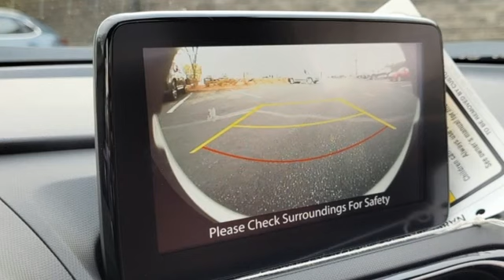New 2022 Mazda MX-5 Miata Roswell GA Atlanta, GA #507259 - SOLD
Year: 2022
Make: Mazda
Model: MX-5 Miata
Trim: Grand Touring
Engine: 2.0L 4-Cylinder DOHC 16V
Transmission: 6-Speed Automatic
Color: White
Interior: Teracotta
Stock #: 507259
VIN: JM1NDAD71N0507259
 Platinum Quartz Metallic 2022 Mazda MX-5 Miata Grand Touring RWD 6-Speed Automatic 2.0L 4-Cylinder DOHC 16Vbr$299 Decontamination Fee.br26/35 City/Highway MPG

Address:
11185 Alpharetta Hwy